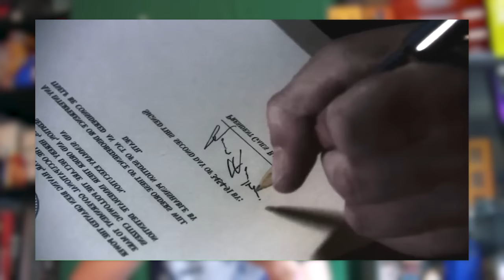Je suis Graphiste/Illustrateur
Mon métier de Graphiste/Illustrateur.